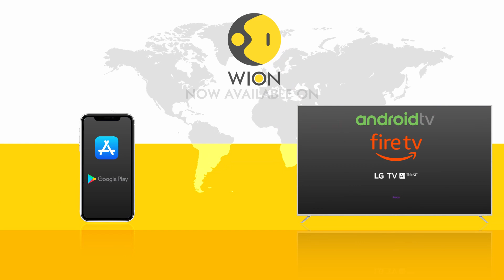Elon Musk's Neuralink aims to connect brains to computers, introduces 1st wireless chip implant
Elon Musk's company Neuralink has successfully implanted one of its wireless brain chips in a human for the first time. Musk has said that the initial results detecting nerve impulses.